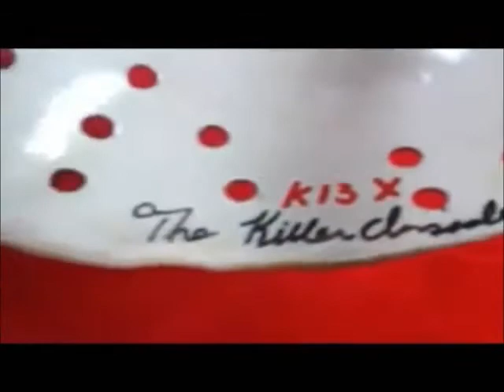killer awesome3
I am an independent artist.

 I have an outstanding reputation and 100% customer satisfaction. Any issues you have with one of my orders can only be resolved through me alone. I will make every effort to make sure you are 100% satisfied with your purchase from me. MOST OF ALL I WILL WORK WITH ANYONE ON PAYMENT! I understand Todays Economy, We all have problems in our life I promise to work with those the best way possible.

 The Killer Inside